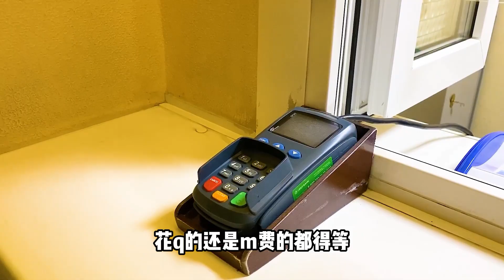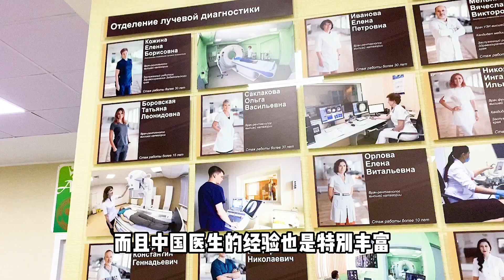给俄罗斯丈母娘安排线上问诊，确诊后丈母娘惊了：中国医疗太高效【贝加尔Jay和Nana】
俄罗斯丈母娘 线上问诊 中国医疗 中国女婿 我们强调了视频内容的合规性，绝对没有任何不良引导或危险行为。